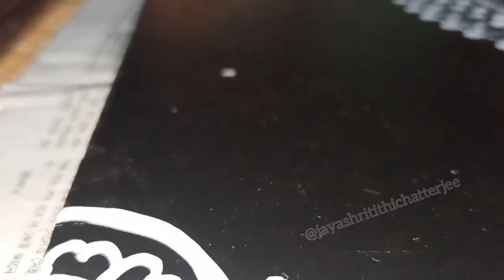Board Art Design ।। Alta Makhi ।। Sambalpuri Song ।। Painting Ideas।। Jayshri Tithi Chatterjee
Alta Makhi” is a brand new Odia Sambalpuri Song. The song is beautiful sung by Pankaj Tandi, Pratham Kumbhar and Kiran Dash. The song features Harry, Lavanya Das. The song “Alta Makhi” was written by Pratham Kumbhar, while Bijay Anand Sahu provided the music. The music video for the song is directed by Bijay Anand Sahu. Vibes Music Official is the label that released this song.

Din ka thare tate nai dekhile

Man nai bhare

Tor beauty ness

Mote mari dela re

Mui jhuri mali jhuri mali tor chehera kali kali hy

Manar maina

Tate dekhla dinu

Udi gala chena

Ete sundri kenta

Helu jaane jaana

Mote pagal kalu

Rasei delu

Jani jani kari phasei delu hy

E mor kanlia khara titlia

Chamki Jaucha gura gura

Mote tame bajhaa karucha

Hy dhangiri

He jani jani tame gute

Au rasia pila

Tamar mitha mitha

Katha kenta phasei dela

Mui heli na tor diwani tui diwana

He tote bhal pauchhe mui kahar nei kar mana

Tor heigale dekhu thiba i jamaana

Lagei delu kain mahani

Tui mor prem diwana

He sundri bela

Hay sundri bela tadpei kari

Mote tame kahidela

Mote tame bhal pauchha

Hy sate noni mote tame bhal pauchha

Akhi ti kajal makhi

Tirchi najar tame maari

Pila ke tame ghayal karuchha

He noni tame, i pila ke ghayal karuchha

I pila ke ghayal karucha

Hy noni tame

Alta Makhi Song Details:-

Song – Alta Makhi

Singer – Pankaj Tandi, Pratham Kumbhar & Kiran Dash

Lyrics – Pratham Kumbhar

Starring – Harry, Lavanya Das

Label – Vibes Music Official